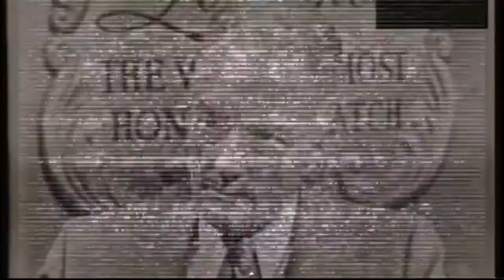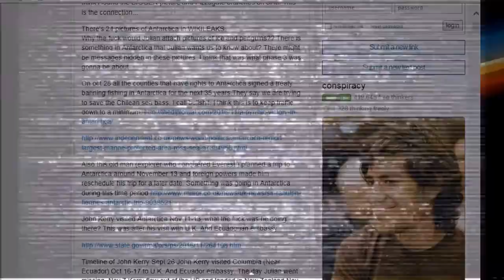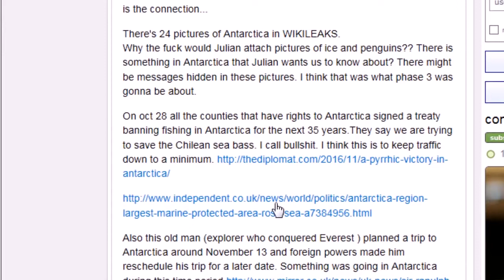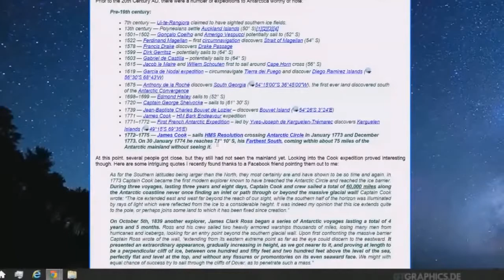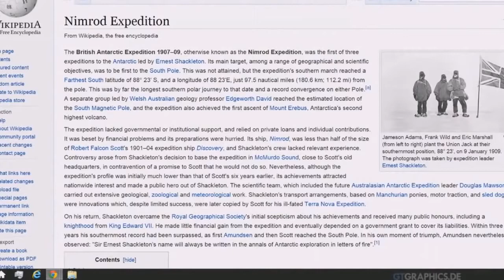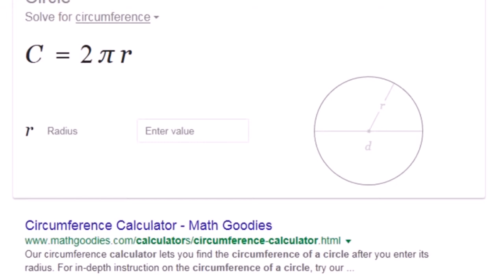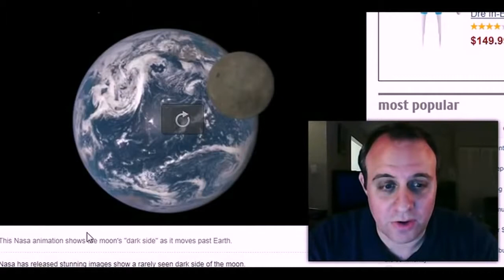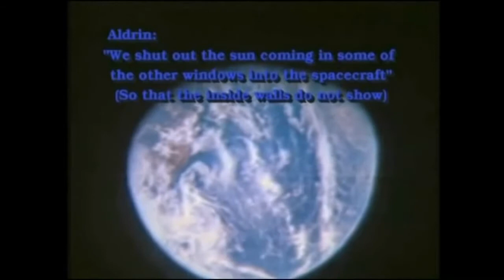Real Secrets of Antarctica: Alien Bases, Pyramids And Shape Of Earth Documentary - Flat Earth!